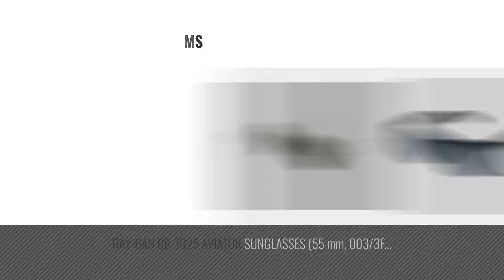Top 10 Ray-Ban Sunglasses [ Winter 2018 ]: Ray-Ban RB2132 New Wayfarer Sunglasses Unisex (Matte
Black Friday / Cyber Monday Ray-Ban RB2132 New Wayfarer Sunglasses Unisex (Matte Black Frame Solid Black G15 Lens, 55) by Ray-Ban

Black Friday / Cyber Monday Ray-Ban Men's 0RB4165 Justin Polarized Sunglasses, Black Rubber, 55mm by Ray-Ban

Black Friday / Cyber Monday Ray-Ban Aviator RB3025 Sunglasses W3234 Arista Gold / G15 Lens 55mm (SMALL SIZE) by Ray-Ban

Black Friday / Cyber Monday Ray-Ban Men's 0rb3025001/3362aviator Large Metal Aviator Sunglasses, Gold, 54 mm by Ray-Ban

Black Friday / Cyber Monday Ray-Ban RB 3025 Aviator Black w/ Grey Green (G15) Lens 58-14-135 by Ray-Ban

Black Friday / Cyber Monday Ray-Ban Aviator Large Metal Sunglasses - Silver / Grey by Ray-Ban

Black Friday / Cyber Monday Ray-Ban Aviator Large Metal Sunglasses Black/Crystal Green, L by Ray-Ban

Try Also:
Ray-BanSunglasses